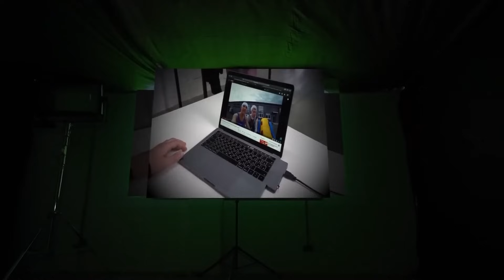15 Façons De Cacher Des Bonbons Au Cinéma! **Partie 2**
Dans cette vidéo, nous avons essayé différentes façons d'apporter des snacks au cinéma ! !! A l'entrée de la salle de cinéma, il y a un contrôleur attentif, devant lequel nous devons porter notre nourriture pour pouvoir regarder confortablement un film ! !! Cette vidéo s'est avérée TRÈS AMUSANTE et inhabituelle ! !! Regardez jusqu'à la fin et soutenez-nous avec un LIKE !!!